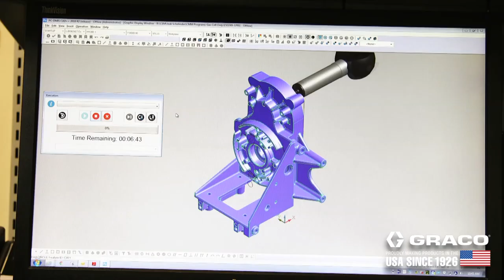그레이코 도장기 제조과정 '1분' 공개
그레이코 도장장비 뭐가 좋길래 사람들이 많이 쓸까요?
그레이코는 1926년부터 세계 최고 수준의 성능, 품질, 수명을 제공하기 위해 '오직 미국에서만' 제품을 설계, 제조, 조립하고 있습니다.
그 꼼꼼한 제조 과정을 1분 영상으로 살짝 공개해드립니다. :)

@그레이코 정품을 사용해야 하는 이유
1. 고객 지원 및 AS 서비스는 '오직 정품에 한해' 제공
2. 최고의 제품 수명, 우수한 스프레이 패턴 (작업시간 & 비용 절약)
3. 우수한 제품 품질 및 성능 제공
4. 정밀 설계로 작업자 안전 보장

품질을 생각하신다면, 그레이코를 선택하세요!